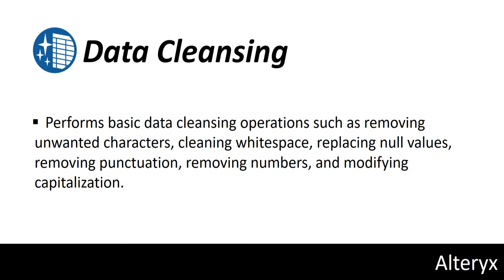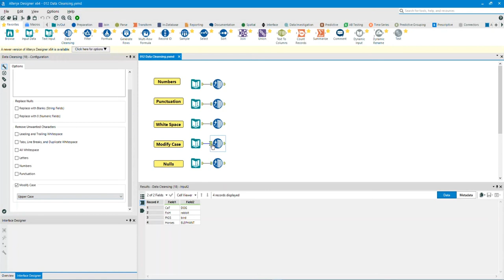(15) Alteryx Tutorial: Data Cleansing